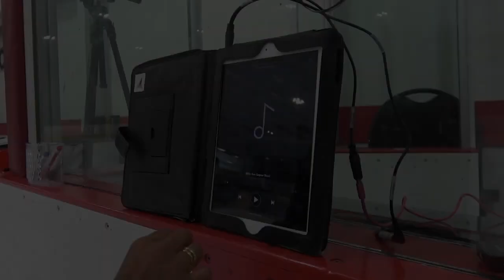ISATIS promo été 2022